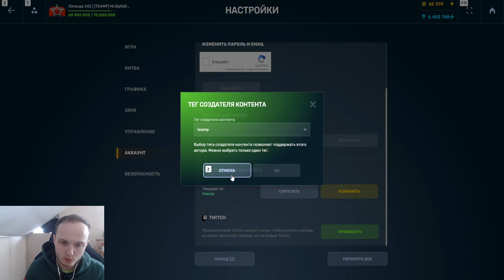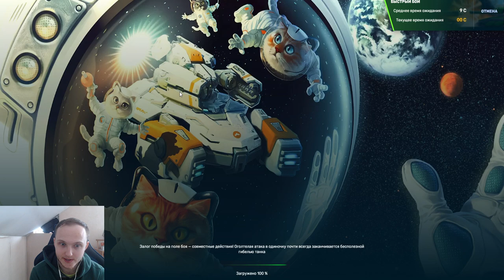ШТУРМОВУЮ КАССЕТУ ПОЛНОСТЬЮ УБИЛИ - ОНА БОЛЬШЕ НЕ НАГИБАЕТ В ТАНКАХ ОНЛАЙН